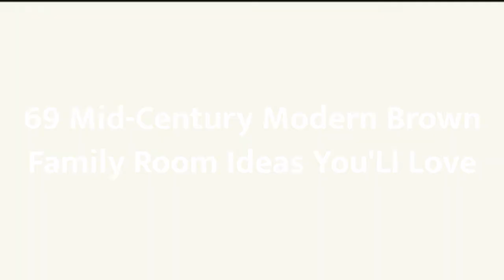75 Mid-century Modern Brown Family Room Design Ideas You'll Love ⭐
Browse mid-century modern family room ideas and discover mid-century modern decorating and design inspiration for your next remodel or update, including mid-century modern color, layout and decor options.

0:00:00 - Intro
0:00:12 - Mid-century Modern Brown Family Room Design Ideas You'll Love: Inspirations 1 to 25
0:03:03 - Mid-century Modern Brown Family Room Design Ideas You'll Love: Inspirations 26 to 50
0:06:07 - Mid-century Modern Brown Family Room Design Ideas You'll Love: Inspirations 51 to 75

Hey hello!